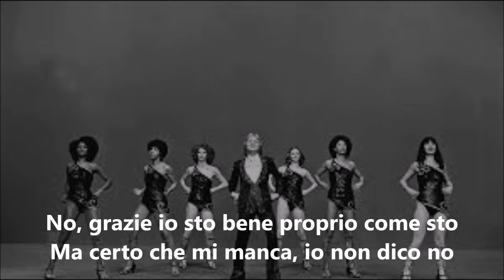Claude François - La solitudine (La solitude, c'est après) paroles - 1976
Version italienne de "La solitude, c'est après" d'André Popp, Andrea Lo Vecchio et Gino Cudsi (1976).